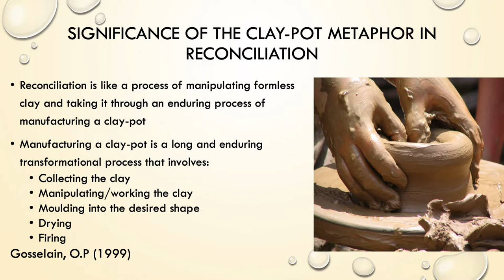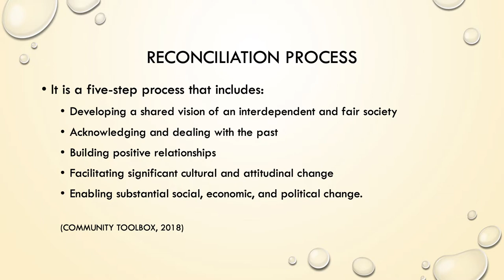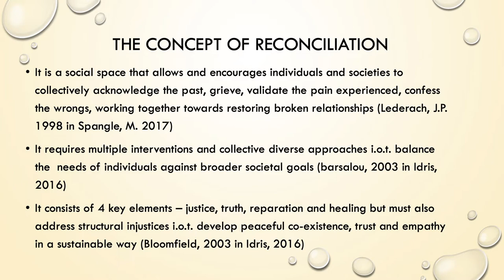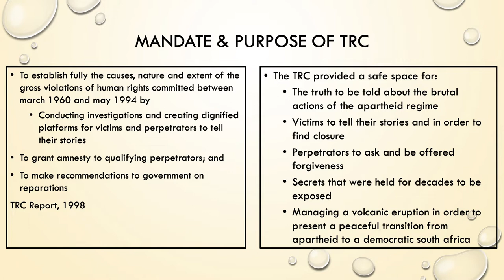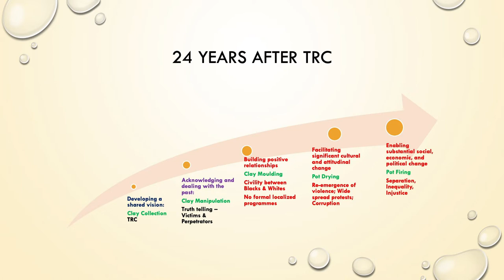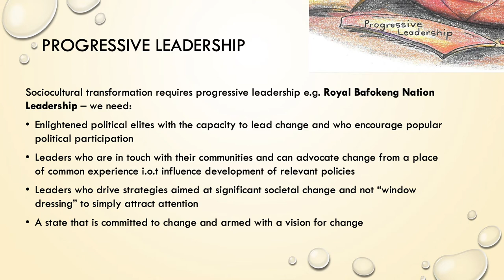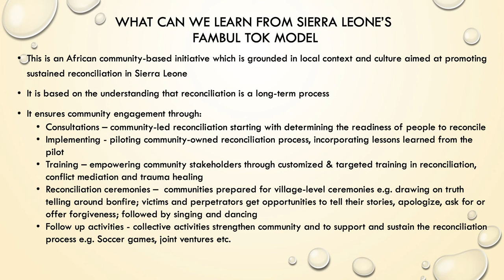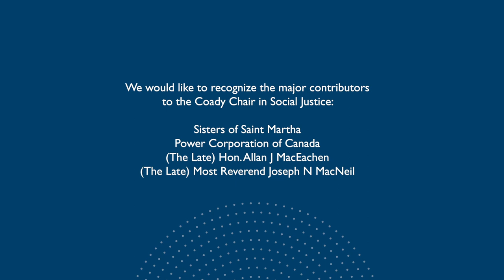Learning from Leaders: Sadi Motsuenyane presents The Broken Claypot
Sadi Motsuenyane is the 2018 Coady Chair in Social Justice, and the former Chief Director of Sustainable Livelihoods with the Government of South Africa. She has over 50 years of community development experience through apartheid to post-apartheid reconstruction and development in South Africa.

In her role as the 2018 Coady Chair in Social Justice, Sadi presented in StFX and Coady classrooms, and visited local communities, businesses, and organizations to share in a rich exchange of knowledge reflecting her South African roots and her Canadian experiences.

In her keynote address here, she reflects on post-apartheid reconciliation in South Africa and post-colonial reconciliation in Canada asking, "how do we find the missing pieces and mend 'The Broken Clay Pot'?"